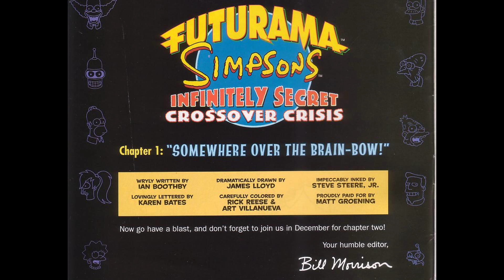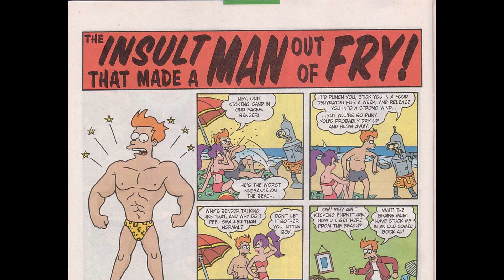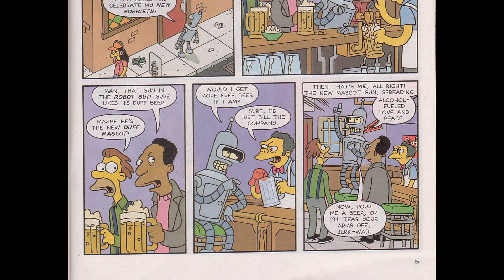Futurama ~ Simpsons Infinitely Secret Crossover Crisis 001 2002 comic book